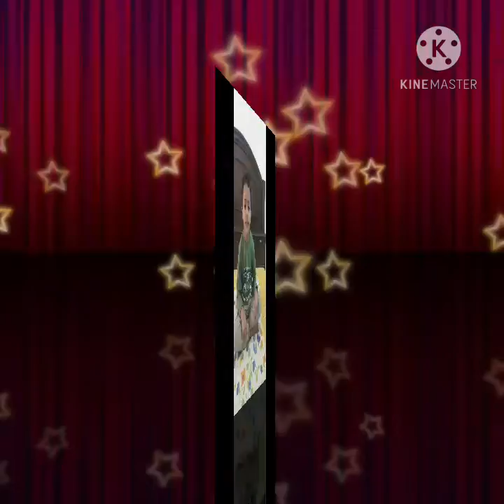Diwali and Children's Day Celebration By Class 2nd